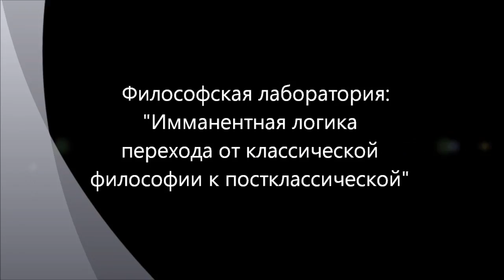Постклассический субъект. Философия языка - 6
Очередной заседание "Философской лаборатории", организованной на базе сайте "Философский штурм" ), посвященное анализу возможности обоснования имманентного логического перехода от классического стиля философствования (философии Гегеля как ее закономерного итога) к посклассическому (философия Хайдеггера, философия языка). Иначе говоря, делается попытка обоснования того нетривиального утверждения, что переход от классической философии к посклассической не носил характера скачка, но имел логические основания внутри самой классической философии. Это делает все философское движение единым процессом. Заседание состоялось 04.03.12